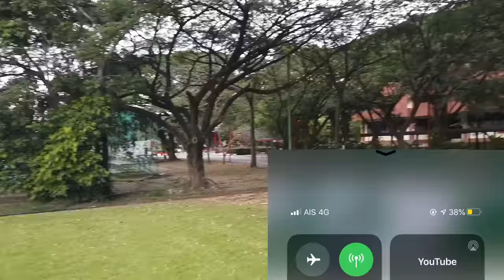2GETHER THE SERIES FILMING LOCATION ( SCHOOL TOUR) | GMMTV THAILAND 2021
Hello Krub! This is MJ, FILIPINO IN THAILAND. I WENT TO 2GETHER THE SERIES FILMING LOCATION. Tara na sa 2gether School Tour.

gmmtv idol
gmm 2021
gmmtv 2021
thai bl actor exclusive interview
thai bl 2021
jennie panhan
thai bl series 2021
thai bl
school rangers
sotus
tonhon chonlatee
tonhon chonlatee ep 8
the gifted graduation merchs
the gifted graduation badge
the gifted graduation
dark blue kiss tumbler
dark blue kiss
gmm planner 2021
gmmtv notebook
gmm haul merchs
gmmtv merchs
thai bl series merchs
thai bl merchs
GMMTV SERIES REACTION
THAI BL SERIES REACTION
2GETHER THE SERIES REACTION
SOTUS REACTION
THAI REACTION
REACTION THAI
DARK BLUE KISS REACTION
DARK BLUE KISS POOL SCENE REACTION
MY ENGINEER REACTION
WHY R U REACTION
THEORY OF LOVE REACTION
2gether the series
location the series
f4 thailand reaction
2 gether the series
2gether cast interview
2gether behind the scenes
2gether cast interview
2gether interview
2gether opening song
2gether the movie
2gether the movie reaction
2gether the series ep 7 reaction
2gether the series sub español